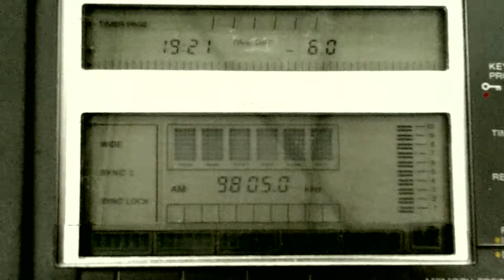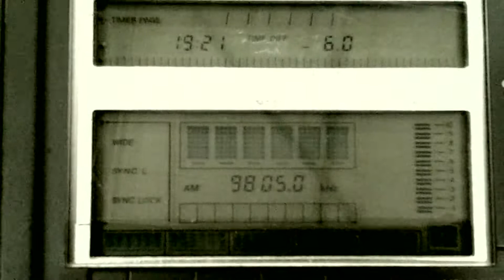RFI [ISSOUDUN, 500 KW] — 9805 KHZ — [28 OCTOBER 2018 06:21 UTC]